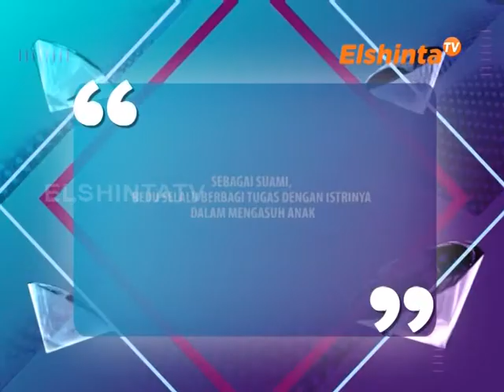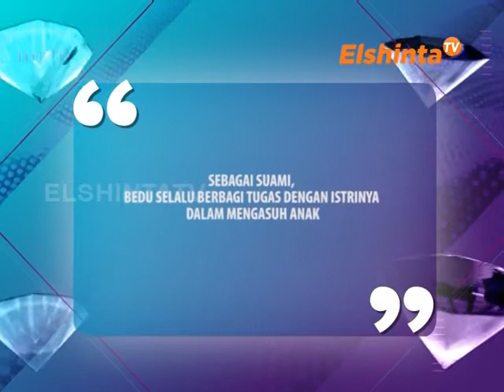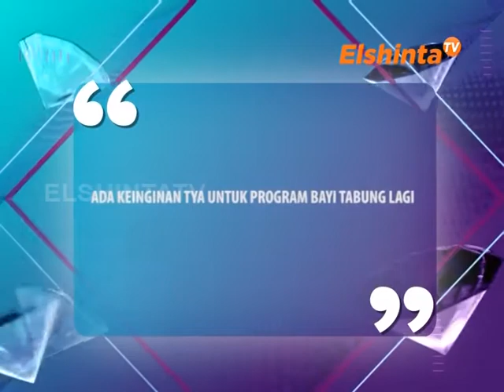BEDU & TYA ARIESTYA / E-SELEBRITI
Sebagai suami, BEDU selalu berbagi tugas dengan istrinya dalam mengasuh anak,
Ada keinginan TYA untuk program bayi tabung.